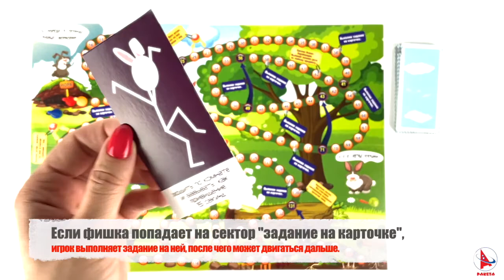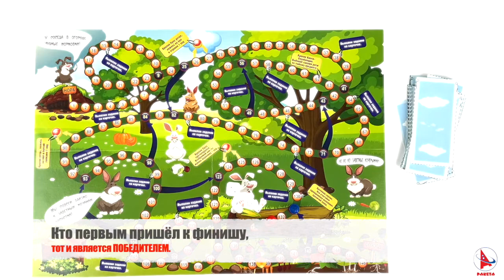Гонка за морковкой. Игра-ходилка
Новинка от ТМ Ракета. Гонка за морковкой. Игра-ходилка